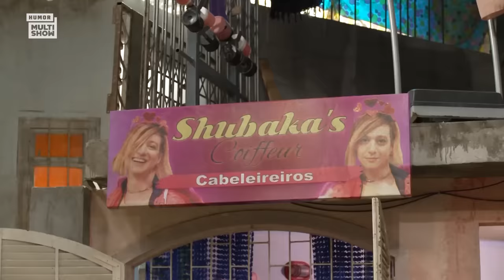DEU RUIM! Dra. Deolane AMEAÇA processar GRAÇA, BRITI E MAICO! | Shubaka’s Coiffeur | Tô De Graça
Depois de fingir que Ludmilla foi uma das clientes do Shubaka’s Coiffeur, Maico conseguiu atrair outras celebridades para o salão de beleza! 💅 A primeira cliente foi a estourada Dra. Deolane, que ameaçou processar a família depois de saber que usaram papel alumínio reaproveitado em seu cabelo! 🗣